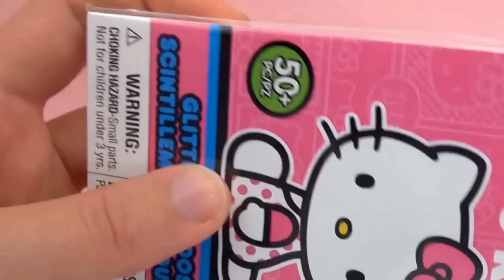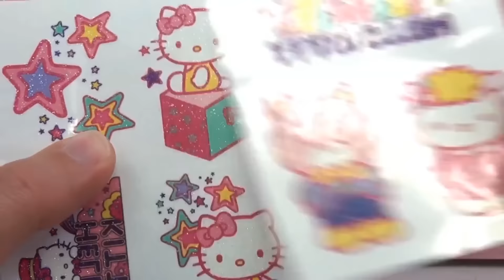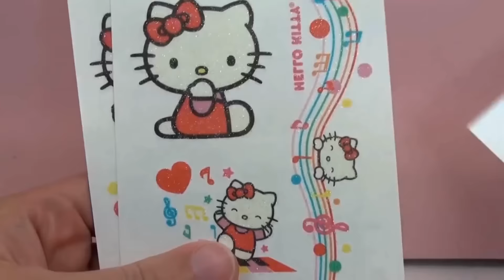Hello Kitty Geçici Dövme Yapıyoruz! - Çocuklar ve Gençler için Geçici Dövme Seti!